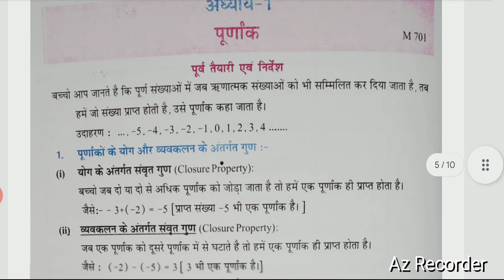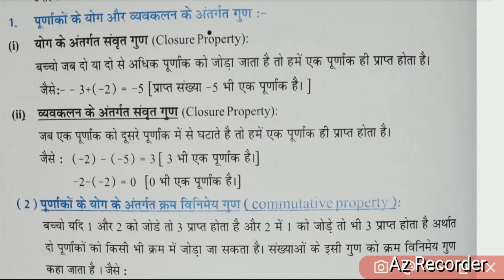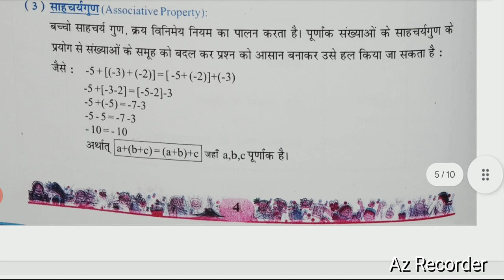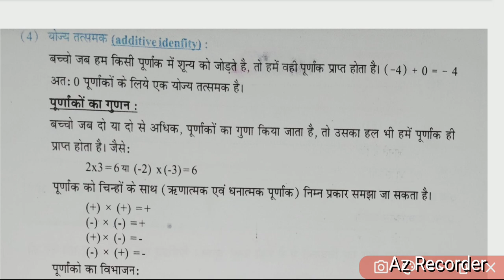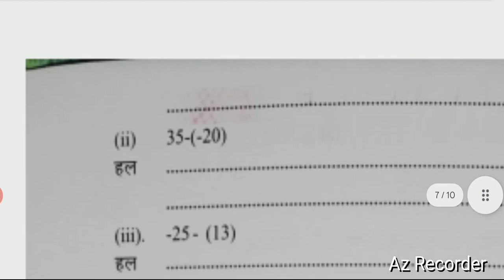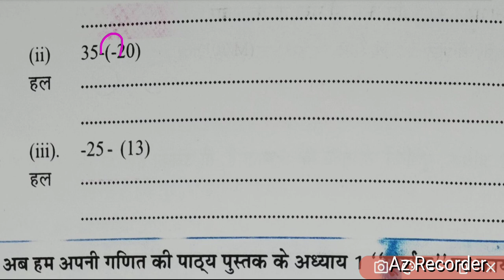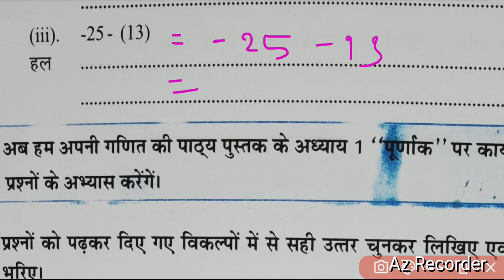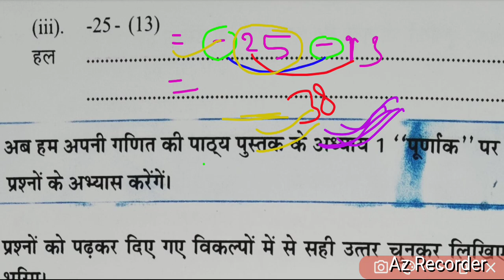Class 7th // Chapter 1St // Q.No. 01#unique